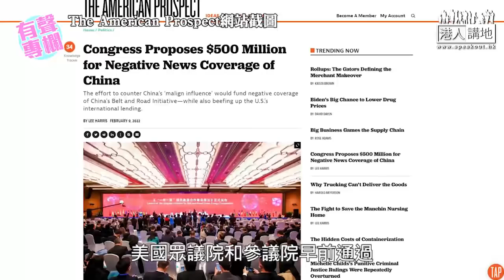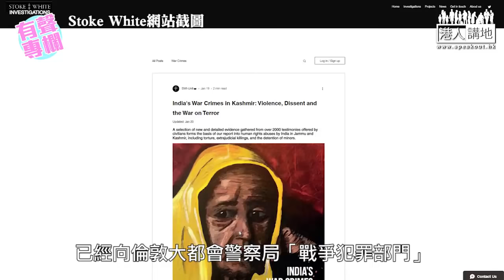【短片】【有聲專欄】《港人講地》執行總編輯許紹基：抹黑誣衊對手毫不掩飾、三個故事揭美國謊言！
//所有來自美國官方的資訊，尤其涉及中國的內容必須慎思明辨。美國對中國早有既定負面立場，加上名副其實「收錢做打手」的媒體，可信性還有多少呢？//